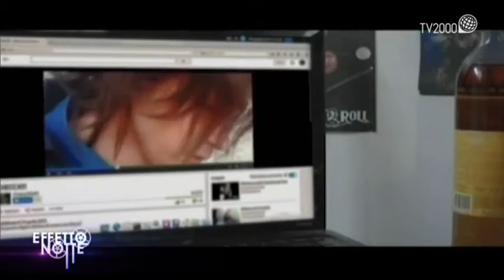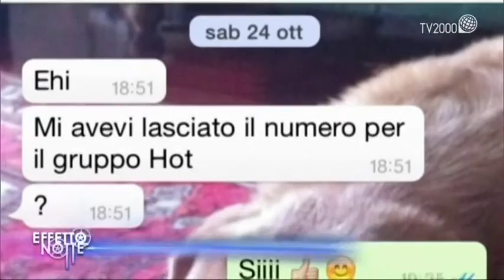Remo Girone, la carriera, "Infernet" e il nuovo film di Ben Affleck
A Effetto Notte racconta la sua carriera Remo Girone, dall’arrivo in Italia dall’eritrea all’Accdemia d’arte drammatica, da La piovra alla scoperta della preghiera circa venti anni fa dopo una grave malattia. Girone racconta anche la sua esperienza di nonno e di marito e svela in anteprima e in esclusiva alcuni particolari del nuovo film che ha appena finito di girare in America diretto e interpretato da Ben Affleck.